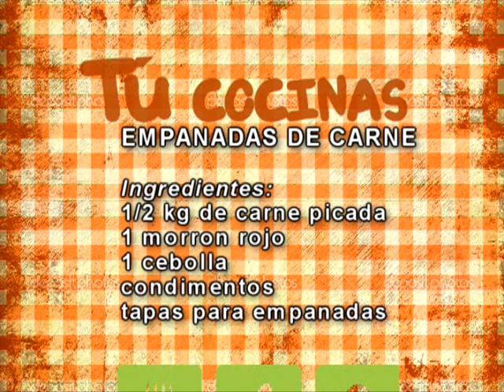empanadas de carne